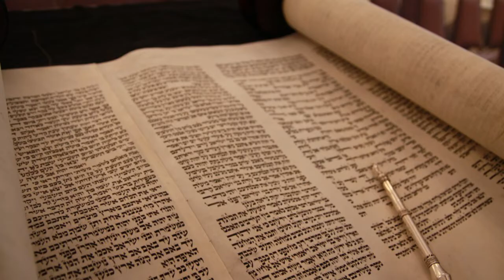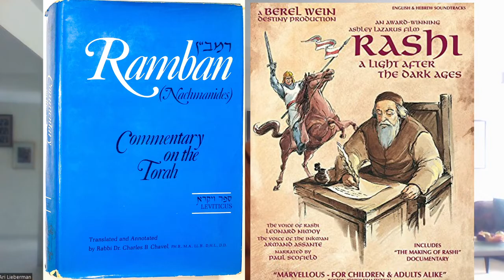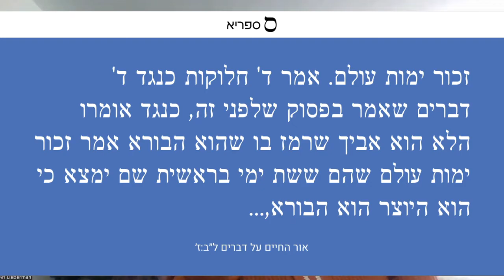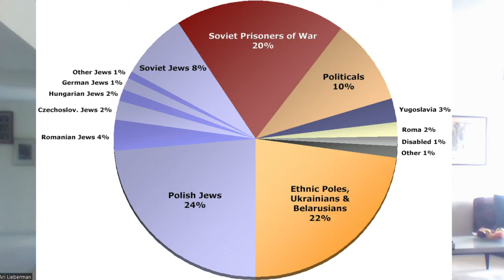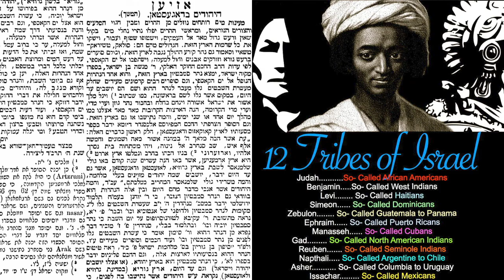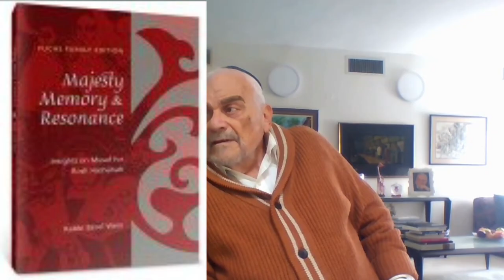Rabbi Berel Wein – Understanding Jewish History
A wide ranging interview with the "Voice of Jewish History"

What does Purim teach us about current anti-Semitism?
What's the secret of Jewish Survival
What are the 3 main principles guiding Jewish History?
Is Zionism Dead?
Jewish History - Who Runs the Show?
American Jewry - What's Next?